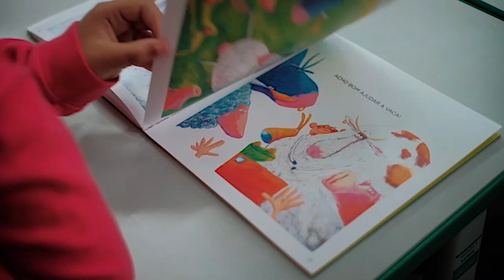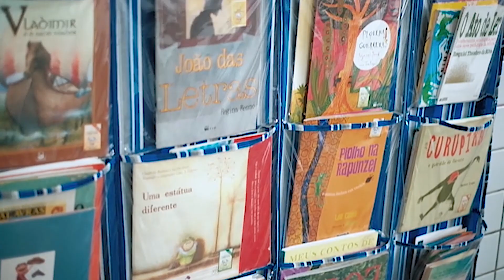A Busca pelo saber dos estudantes de Manaus (AM) - Instituto Ayrton Senna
Olha como a formação compartilhada entre escola e família tem aguçado a curiosidade e a busca pelo saber dos estudantes de Manaus (AM). E tudo isso sem abrir mão do lúdico tão essencial a esta etapa da vida!